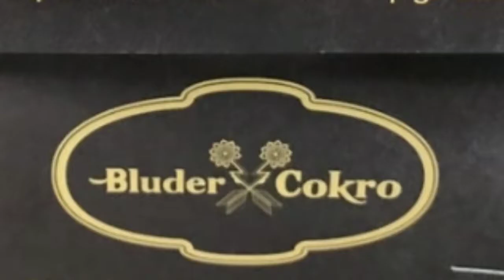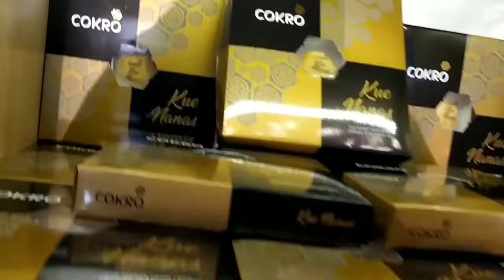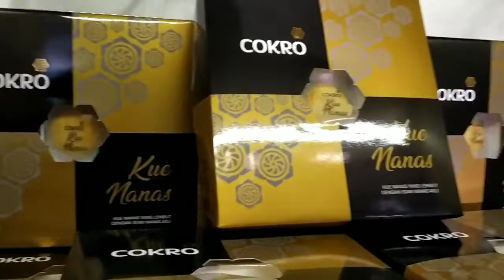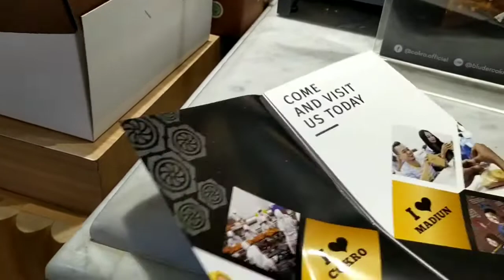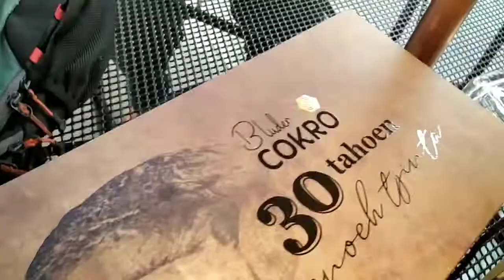Bluder Empuk Banget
bluder,New Tagline Belum Ke Madiun Kalau Belum Ke Bluder Cokro,
pelanggan antri beli pas bayar sampai jutaan,  pada banyak banget belanjanya.
enak banget,  empuk,  maknyus,  rotinya bener bener lembut, lilis rahmayati,
maaf ya di sini ga ada resep dan cara membuat bluder